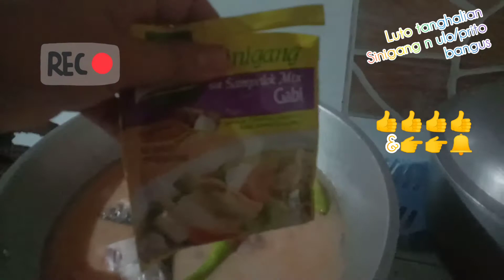Tara Lunch tayo gutom na